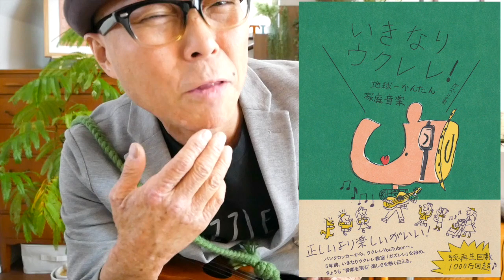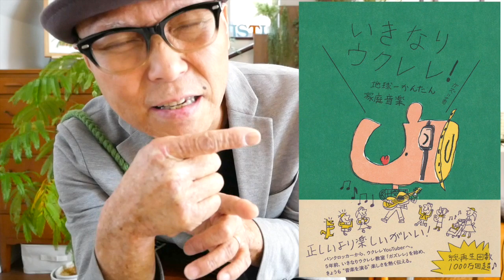【ガズレレイベント情報！】2019-3/30四日市！3/31浜松で開催〜！今回はリズム集中レクチャーもあり？ワイワイしよ！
2018/11/15リリース！ガズのCD「レッツゴーさあ行こう」詳細はここ